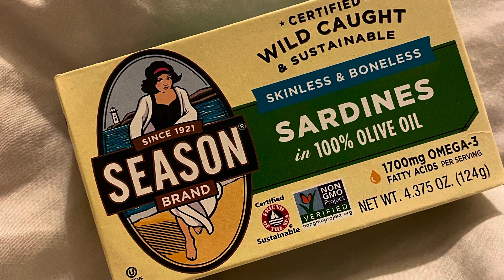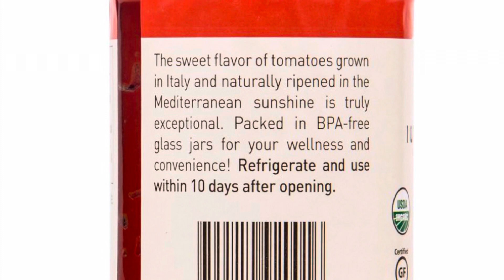缶とパウチ製品などの選び方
災害時や急な出来事で買い物ができない時に役立つ缶詰めやパウチ製品。
使う頻度が少なくとも、ストックできる素晴らしい保存食。もう少し知っておくことで、納得できる商品に出会えますように。

BPAフリー

無料「塩麹・醤油麹・継ぎ麹」1.5時間動画クラスのお申し込みはこちら

「食から始まる暮らしの循環」オンラインコミュニティ
Rustic Farmer LA （発酵食・保存食をはじめとした料理・暮らしの知恵サイト）

小田島 勢子（おだしま・せいこ）
ナチュラリスト。結婚を機に2004年に南カリフォルニア州へ移住し、3人の女の子を米国で出産。ロサンゼルスの片田舎でバックヤードに鶏たちと豚のスイ、犬のトウフとともに自然に囲まれた生活を送る。

母になったことをきっかけに食や環境の大切さを改めて感じ、できることからコツコツと、手作り調味料や発酵食品、スーパーフードやリビングフードを取り入れた食生活をメインに、食べるものは「できるだけ子どもと一緒に作る」「残さない」がモットー。

2015年に「RUSTIC」を設立。日本で取得した調理師の知識や経験を生かして食のアドバイザー、ライフスタイルのコーディネーターとして活動。日米プロスポーツ選手の身体作りのアドバイザー、味噌、お酢、漬物など発酵食品作りの講師、創作料理のケータリングなど幅広い分野で活躍。